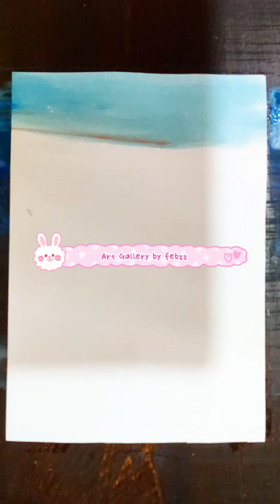Autumn 🍂tree's#art gallery by febzz